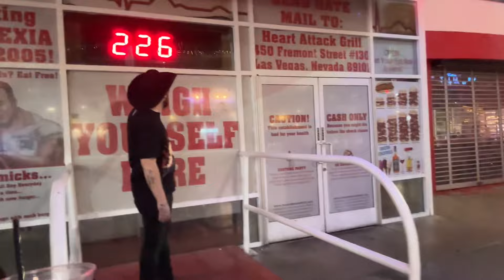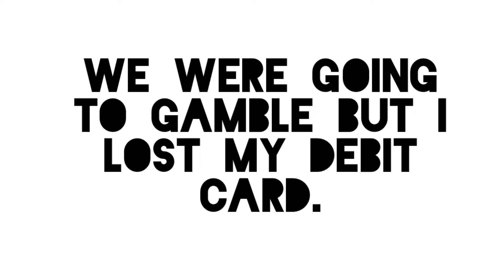Mexican Independence Weekend- Las Vegas!